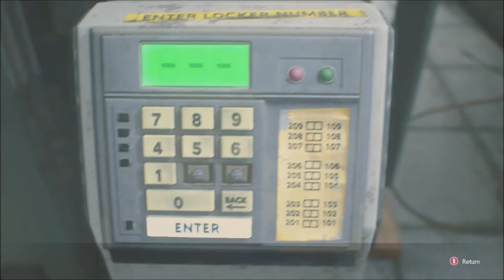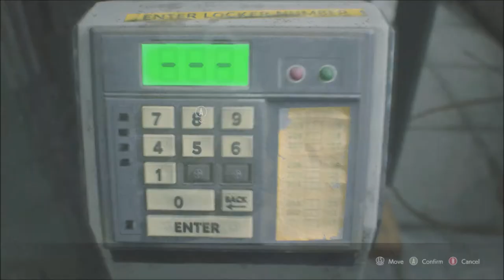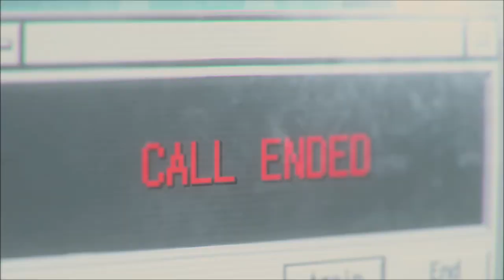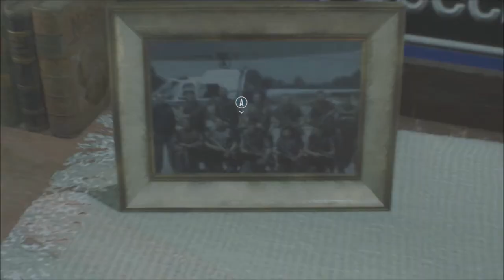Surprise MFer | Resident Evil 3 Remake | Ep 12 | Crazy Town Gaming